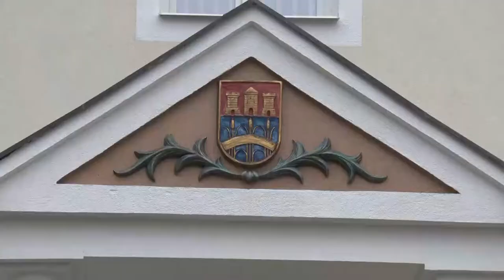20210223 kaposmenti dombovar koltsegvetes